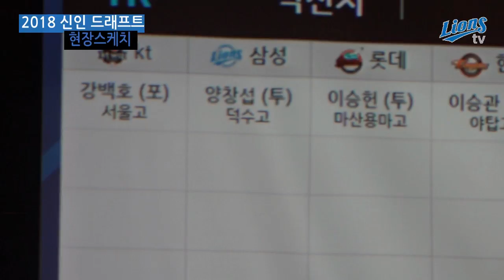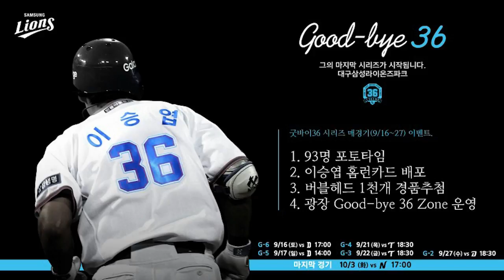[LionsTV] 아기 사자들 환영합니다. (2018 KBO 신인 드래프트)